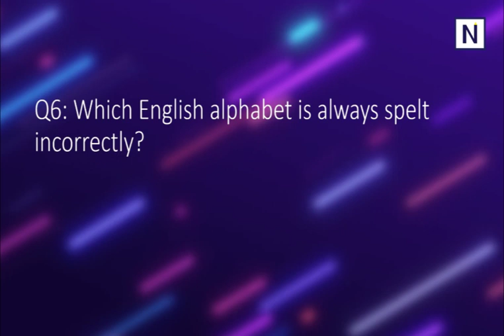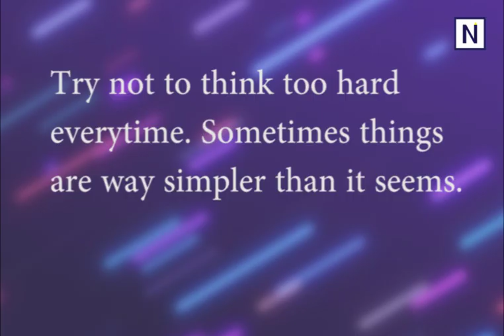Common Sense Test that 90% of people fail | Netflip Academy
This video is about the common sense questions. Do watch the video, and comment down, how many questions you got right.